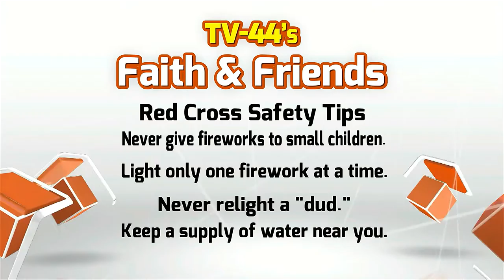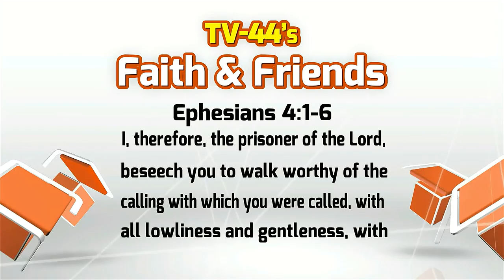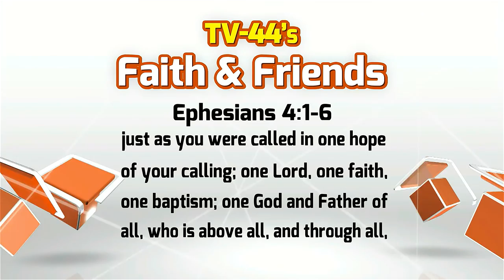Faith & Friends July 3-9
Lima Area Tennis Assn. Summer Tennis Lessons
Meet the Wilson Family
Keeping Score in Marriage
Graphics Breakdown Summer Project